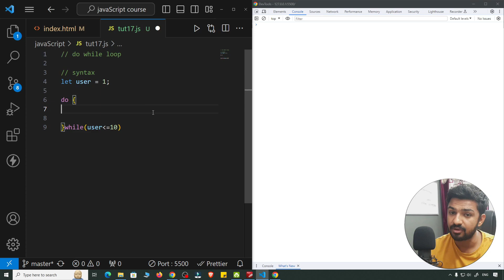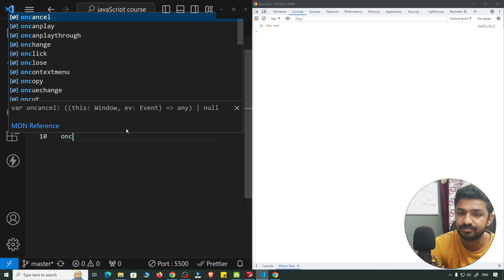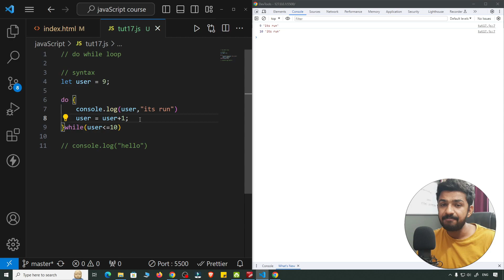do while loop javascript #20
What is do while loop in JavaScript?
The do...while statement creates a loop that executes a specified statement until the test condition evaluates to false. The condition is evaluated after executing the statement, resulting in the specified statement executing at least once.

What is the difference between do and do while loop in JS?
A while loop checks the condition, then executes the loop. A Do/While executes the loop and then checks the conditions. For example, if the counterTwo variable was 10 or greater, then do/while loop would execute once, while your normal while loop would not execute the loop.